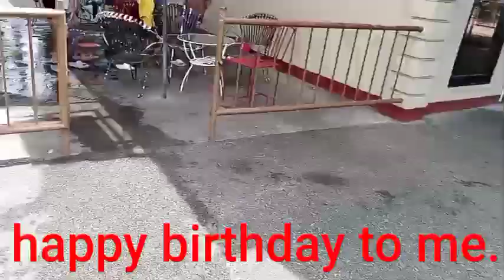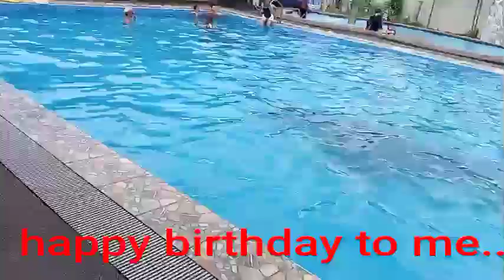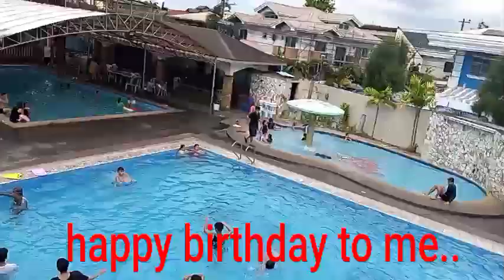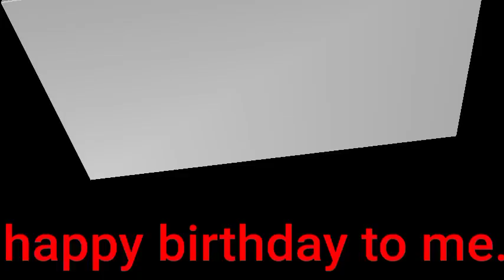My birthday thank you Lord#markdates tv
its my birthday markdates tv